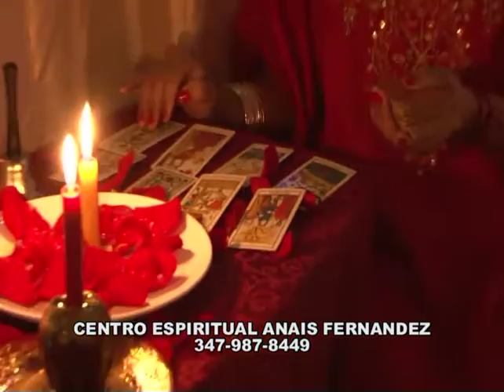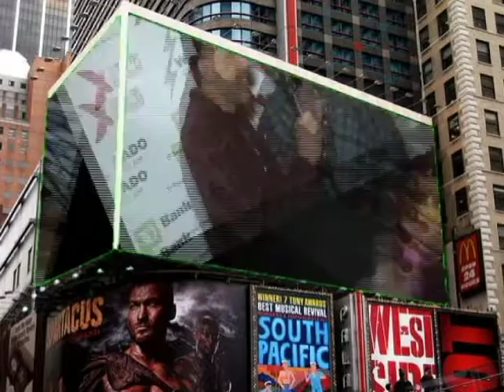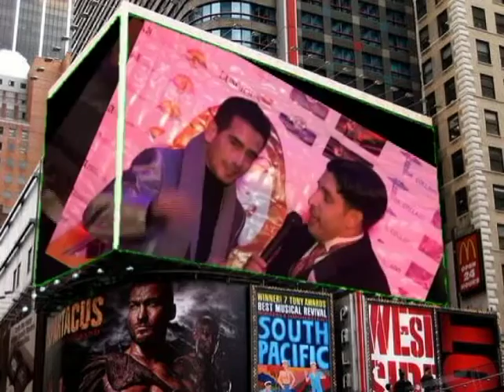SAN VALENTÍN CON ANAIS FERNANDEZ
Especial de san valentin desde la ciudad de nueva York, con la espiristista Anais  Fernandez, entrevistas, tarot del amor, consejos  para conseguir tu pareja,
camara; ricardo Diaz, Robert junior, ediccion y post produccion Samuel vargas, facilidades tecnicas manhattannetwork television nyc.